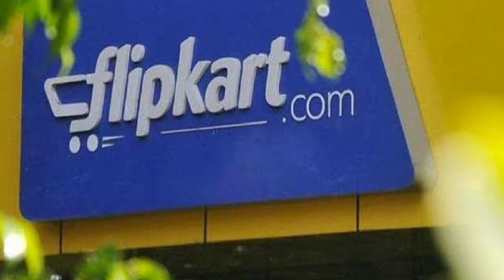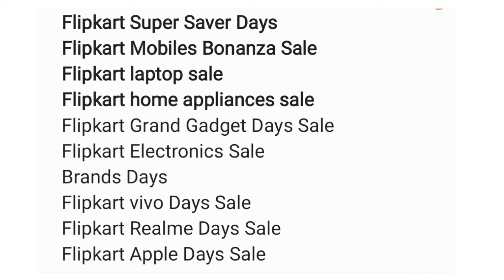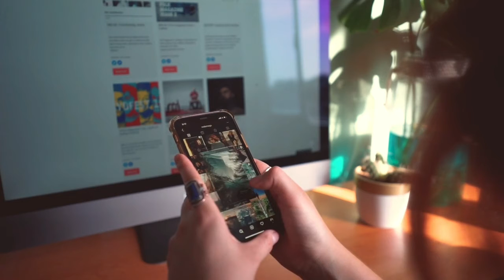Flipkart Upcoming Sale October 2021 : Flipkart Next Sale 2021 Dates & Exclusive Offers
0:00 intro
0:44 Flipkart Upcoming Sale October 2021

Today's BEST Deals on Amazon